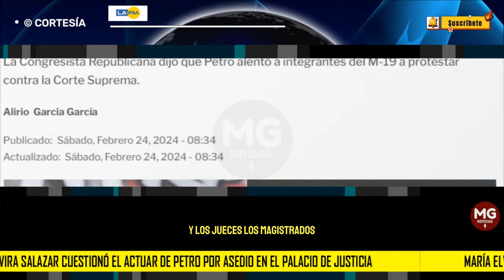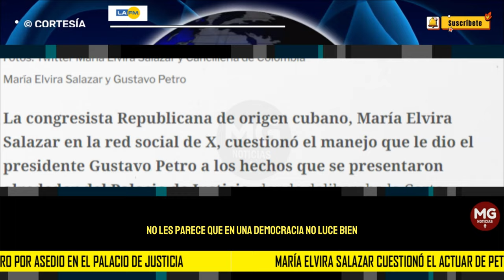🔸 MARIA ELVIRA SALAZAR CUESTIONÓ EL ACTUAR DE PETRO POR ASEDIO EN EL PALACIOS DE JUSTICIA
La congresista Republicana de origen cubano, María Elvira Salazar en la red social de X, cuestionó el manejo que le dio el presidente Gustavo Petro a los hechos que se presentaron alrededor del Palacio de Justicia, donde deliberaba la Corte Suprema de Justicia para la elección de la nueva fiscal de Colombia.
LA FM